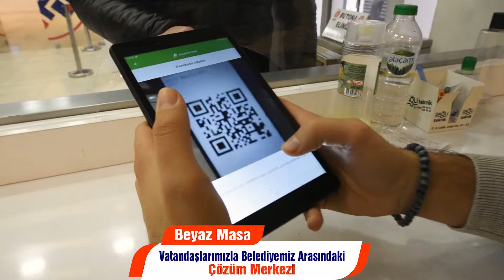Karesi Beyaz Masa İnsan ve Çözüm Odaklı Çalışıyor